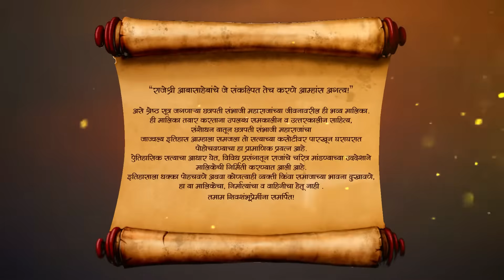Sambhaji-Yesubai ह्यांनी दिले रयतेला वचन | Swarajyarakshak Sambhaji | Full Ep 91 | Zee Marathi